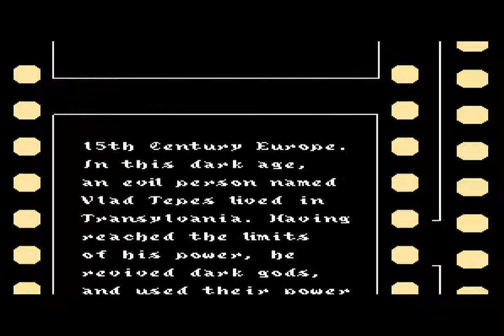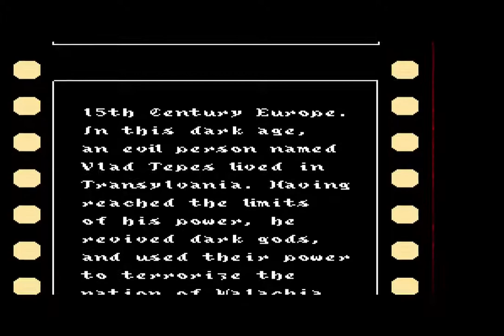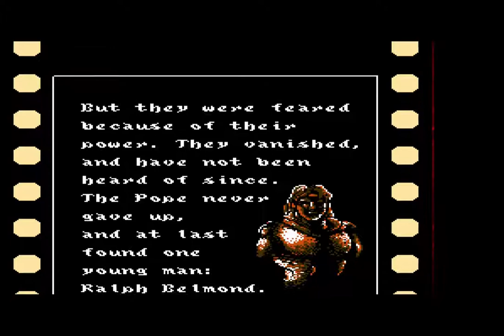Fye Plays | Castlevania 3